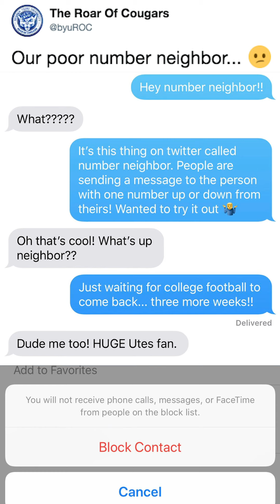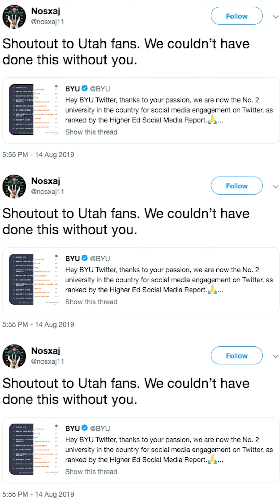BYUSN Right Now - Tweets & Tackles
Our Cougs in the NFL had themselves quite the weekend. Only ten days til BYU Football opens the season against Utah. Let’s celebrate with the top 10 rivalry moments on Twitter.